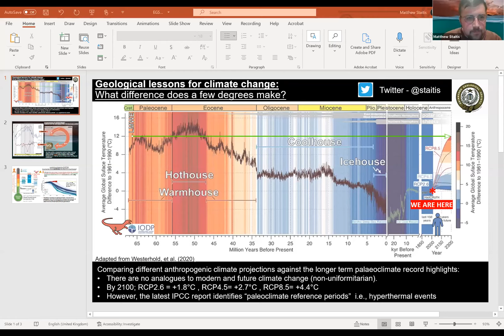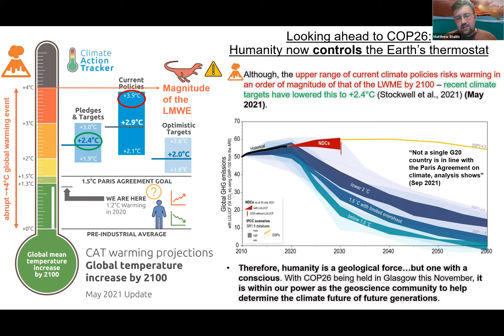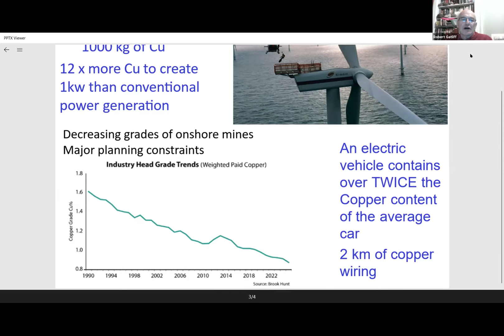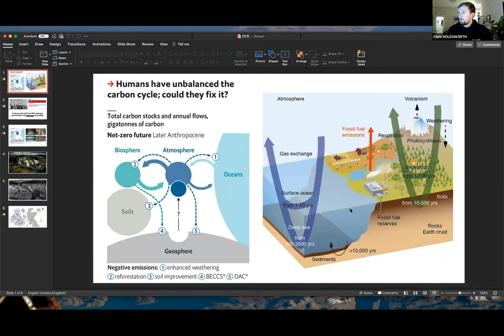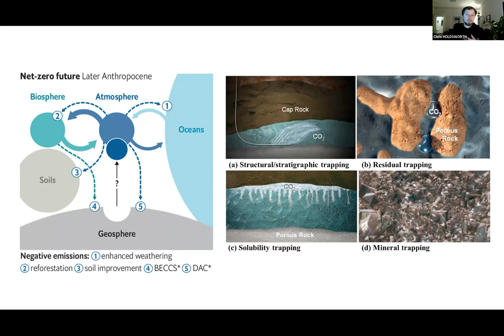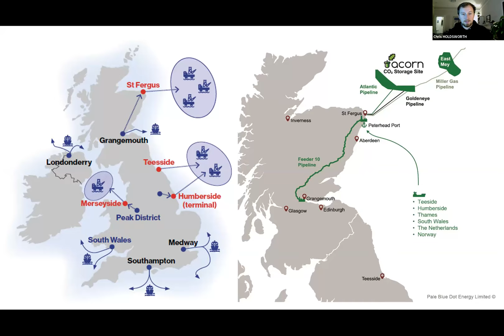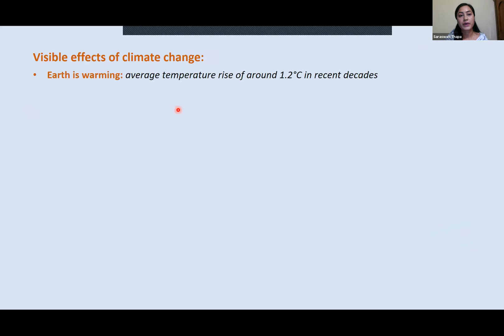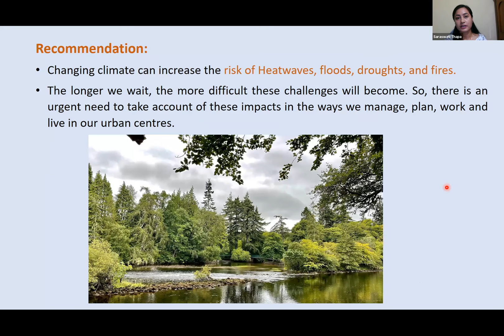Scotland 2050: how will climate change affect Scotland?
What will Scotland look like in 2050? By then, after decades of anthropogenic climate change, there will be obvious effects of increased sea level and coastal erosion, and probably more rainfall and flooding, and rising groundwater. Meeting the Scottish Government target to reduce Scotland’s emissions of all greenhouse gases to net-zero by 2045 (at the latest) will also change Scotland and how we live. How will we generate electricity, heat our houses and travel around? In what innovative ways might our cities, towns and rural areas adapt to reduce carbon emissions? Will we use warm water from coal mines? Spread crushed rock on fields to soak up CO2? Store compressed air?

Premiered at the Edinburgh Science Festival in 2021, this online event brings together a panel of students from the School of GeoSciences at the University of Edinburgh so that you can hear first-hand from geologists in the front line of researching geological aspects of climate change, and aims to promote a positive, forward-looking discussion of how Scotland will adapt to climate change and contribute to solutions.

Organised by the Edinburgh Geological Society.